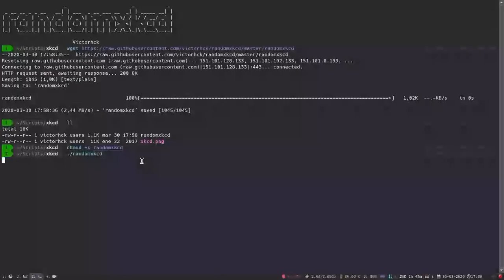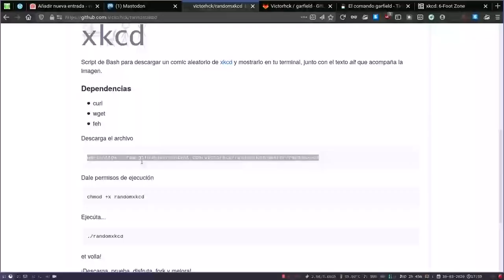random xkcd comic in your shell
Script de Bash para descargar un comic aleatorio de @ y mostrarlo en tu terminal, junto con el texto alt que acompaña la imagen.

Script bash to show random xkcd comic in your shell